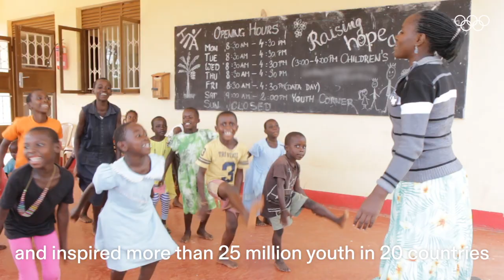London 2012: a spectacular show of equality, growth and innovation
London 2012 put on an unforgettable Opening Ceremony, followed by a series of sporting highlights. From the outset, however, organisers were adamant that generating long-term benefits for London and the country would be just as important as putting on a spectacular show.